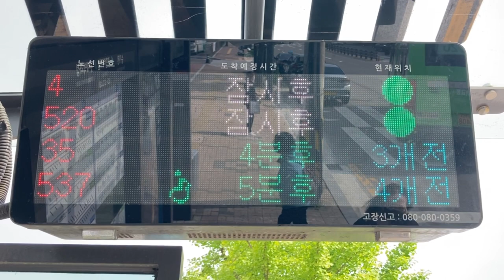인천광역시(仁川広域市) 종합터미널(Terminal) 東側 버스정보안내기(BIT バス発車案内) LED전광판(LED電光掲示板)